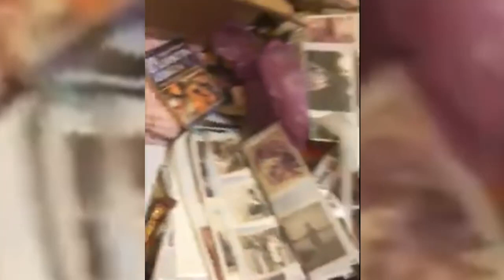Verdacht auf Kannibalismus: Russische Polizei entdeckt Selfies mit Leichenteilen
Nach einem brutalen Frauenmord in Russland gehen die Behörden inzwischen dem Verdacht auf Kannibalismus nach. Als Verdächtige seien ein Mann und seine Frau in der Stadt Krasnodar festgenommen worden.